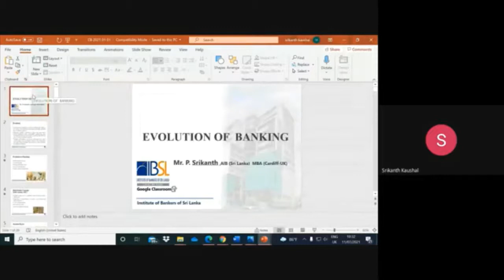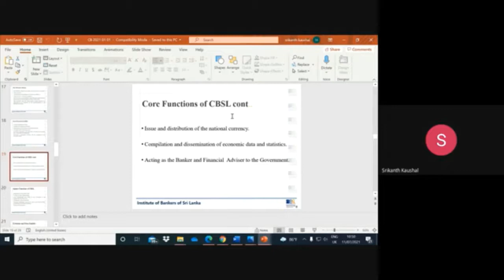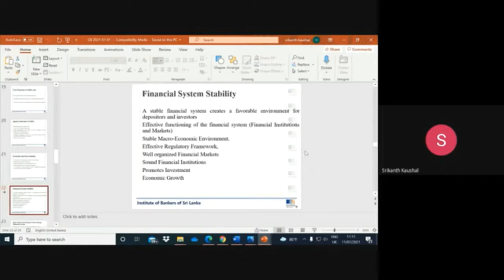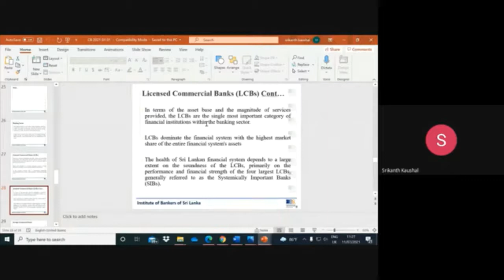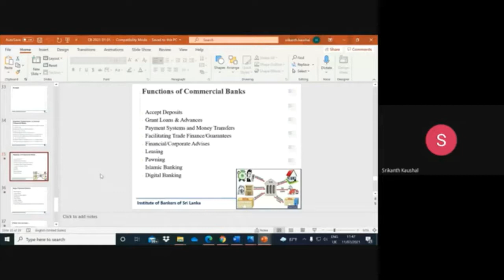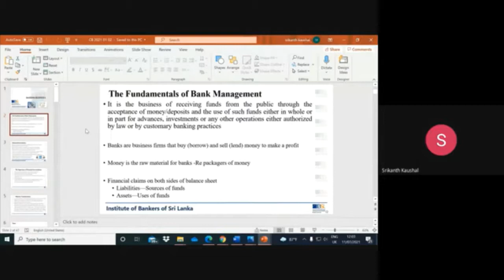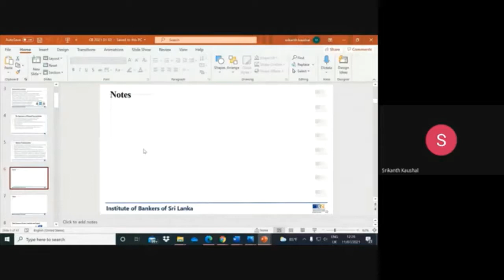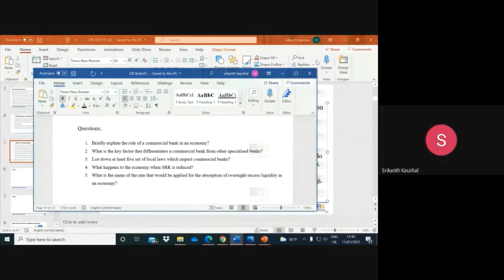I02 E 212 V 11 07 2021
Commercial Banking
Medium - English
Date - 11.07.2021